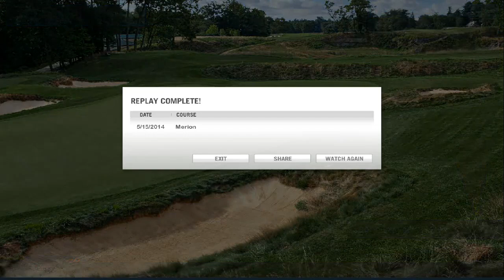MARK GETS MERION'S HOLE